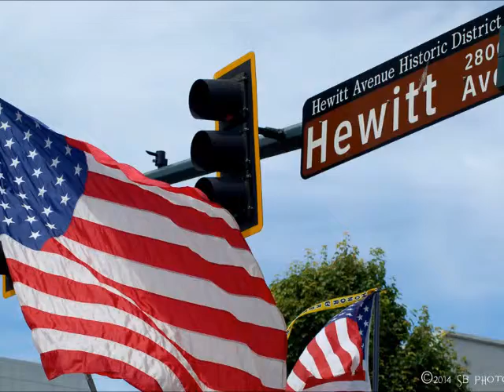4th. of July 2014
Parade in Everett, WA